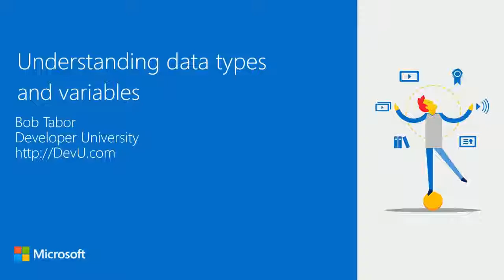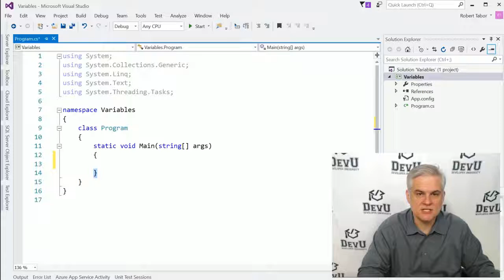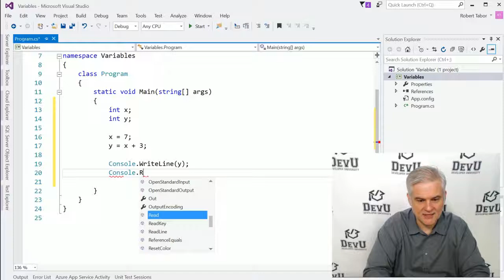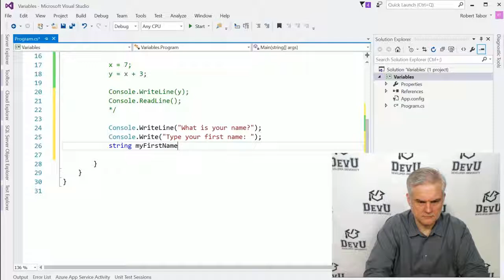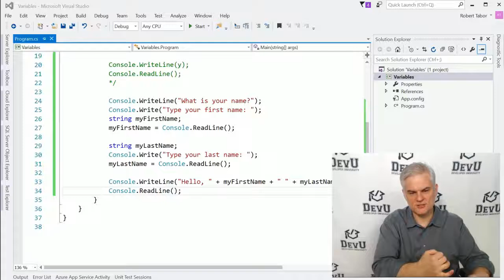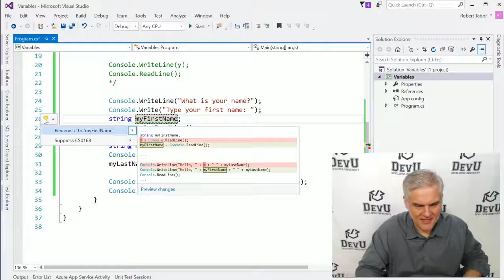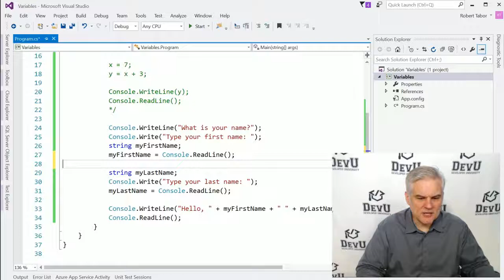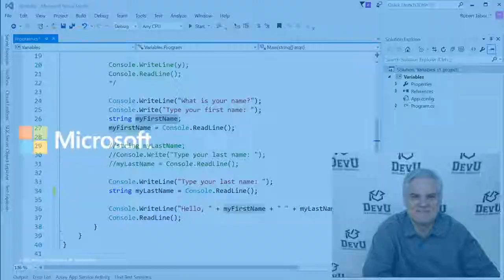C# Fundamentals for Absolute Beginners 05 Understanding Data Types and Variables